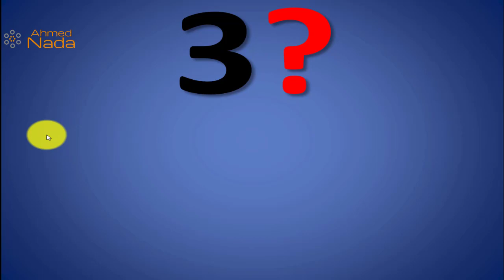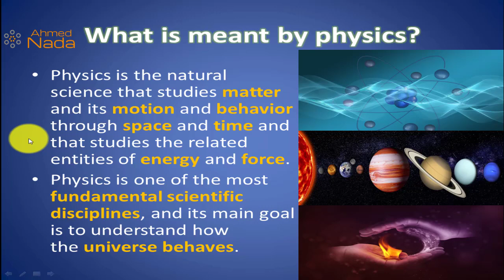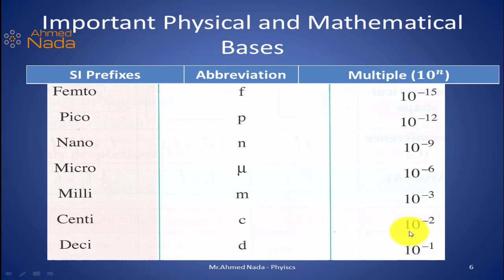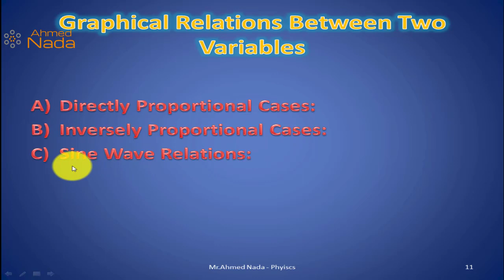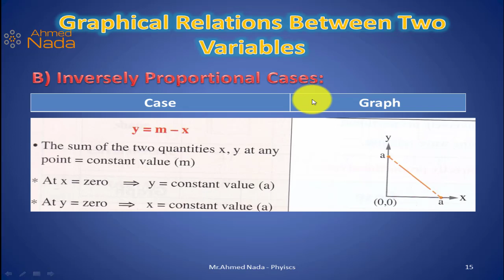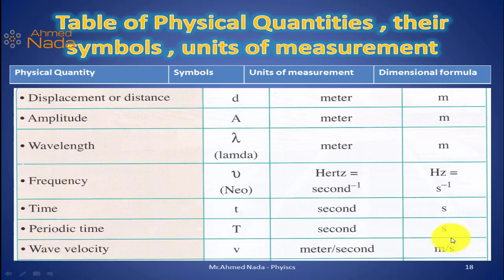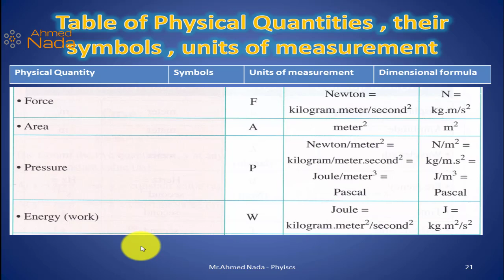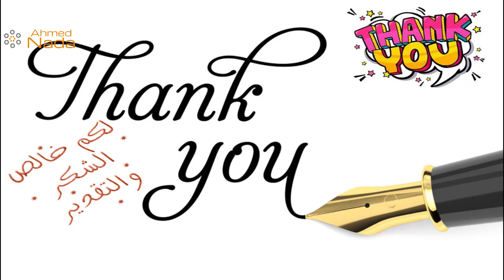ما هى الفيزياء؟ و الاساسيات الرياضية و الفيزيائية فى تانية ثانوى لغات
ما هى الفيزياء و الاساسيات الرياضية و الفيزياء فى تانية ثانوى لغات
Physics - 2nd Secondary - 1st Term

كمان تقدرو تنضموا للجروب الخاص بالـــ Physics على الفيسبوك ، اسم
الجروب Physics With Mr.Ahmed Nada
و ده لينك الجروب

كمان تقدرو تنضموا للجروب الخاص بالـــ Physics على التليغرام، اسم
الجروب  Physics 4all arab
و ده لينك الجروب على التليغرام